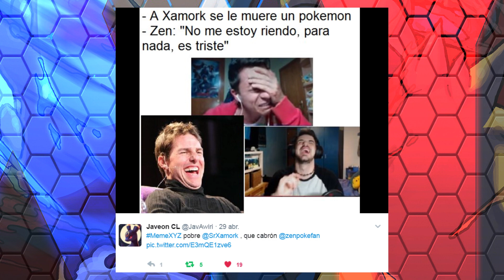¡REZAD AL DIOS PIDOVE! - Pokémon XYZ #7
La música tipo Remix de temas de pokémon que suelo usar en mis grindeos son del canal de Pokeli